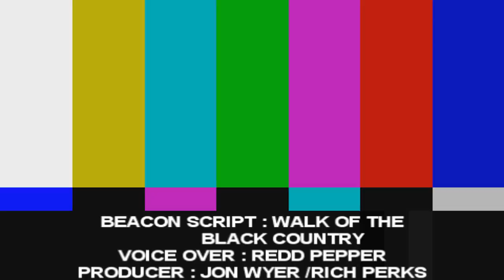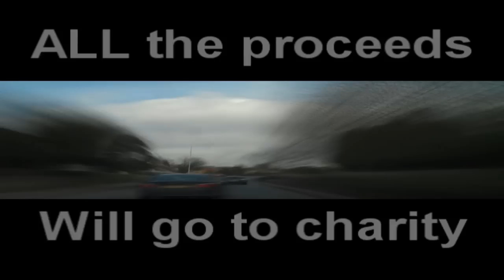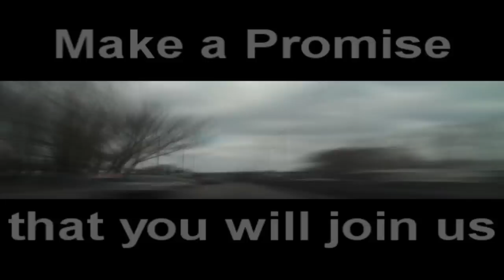Walk Of The Black Country 2011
Sunday 19th June
10 miles
It's not a race
It's FREE to enter
In aid of Promise Dreams
Supported by;
Suzi Perry
Don Goodman
Steve Bull
Beverley Knight
The University of Wolverhampton
Dudley Motors